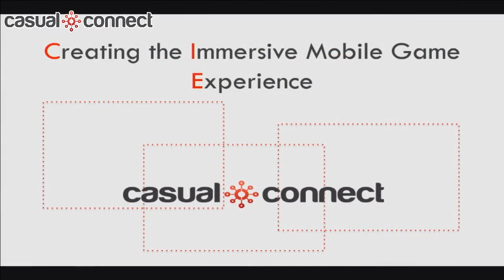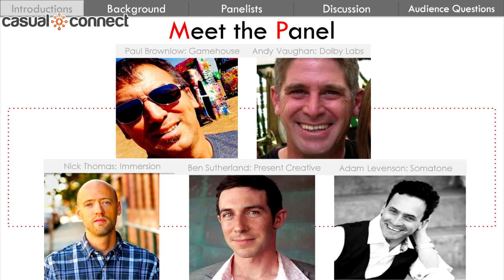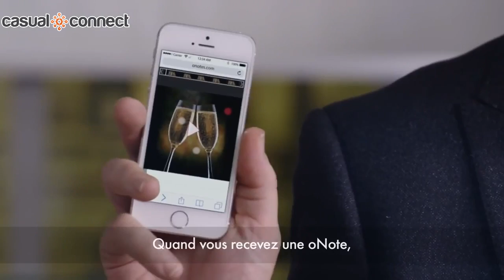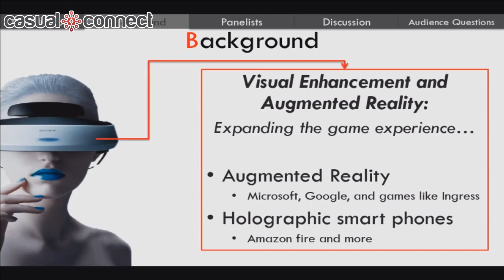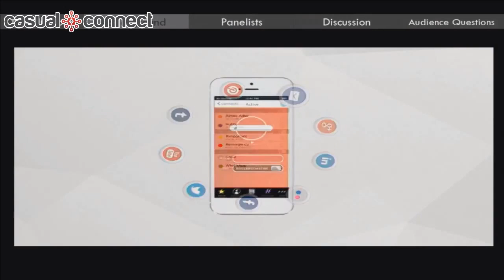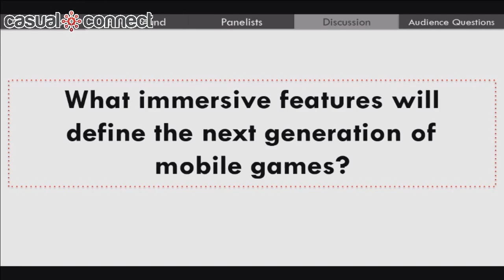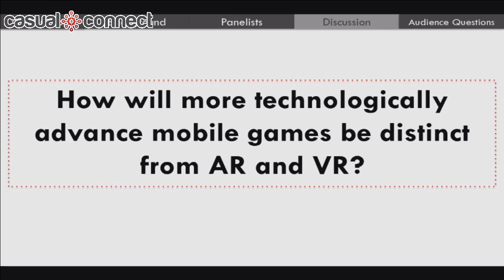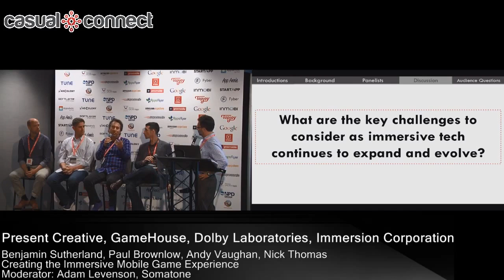Creating the Immersive Mobile Game Experience | PANEL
Panelists: Benjamin Sutherland, CEO, Co-Founder, Present Creative; Paul Brownlow, VP of Product, GameHouse; Andy Vaughan, Developer Relations Manager, Dolby Laboratories; Nick Thomas, Head of Gaming, Immersion Corporation; Moderator: Adam Levenson, Chief Operating Officer, Somatone

This dynamic panel will explore innovative ways for developers to enhance games by utilizing a multi-sensory approach that takes full advantage of today's advanced technologies. Drawing from real examples/demonstrations, we'll look at bringing gameplay to life through audio and tactile approaches that work synergistically to create more immersive gameplay experiences. We'll discuss creative, technical and practical considerations to spark ideas for enhancing content that activates and engages the senses—setting a new standard in immersification.